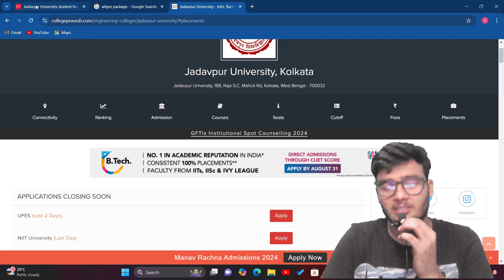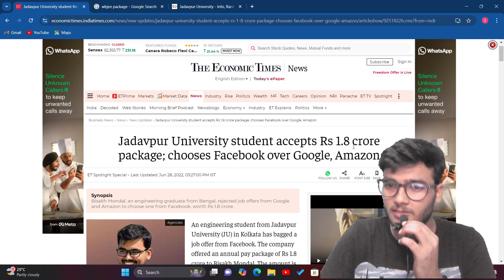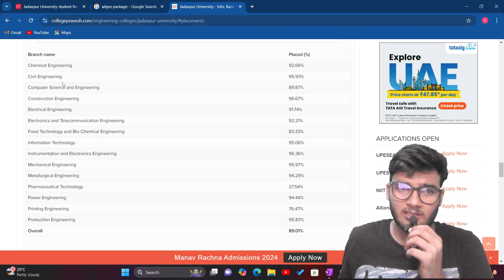All About WBJEE 2025 | Eligibility, Exam Pattern, Cut Off | Jadavpur University Complete Detailes